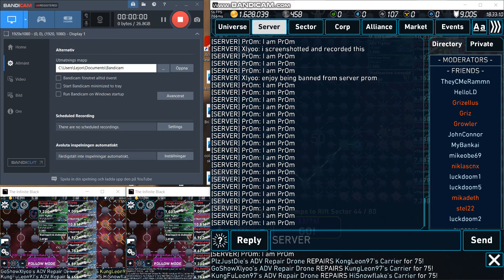prom spamming serverchat for no reason